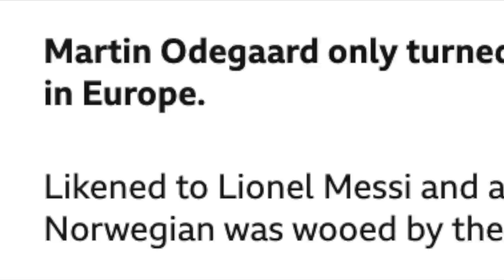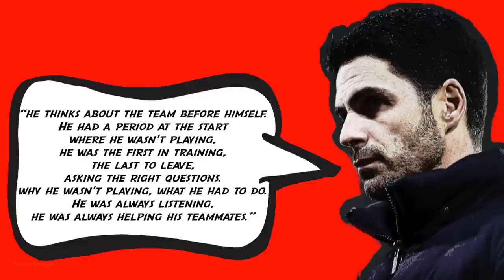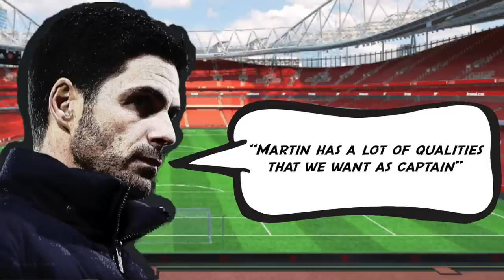The Rise of Martin Odegaard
This a short video on the rise of the Arsenal player Martin Odegaard.

I think he's really settling into his role at Arsenal and I think he'll continue to improve in the years ahead.

It's my first video so any feedback is welcome!